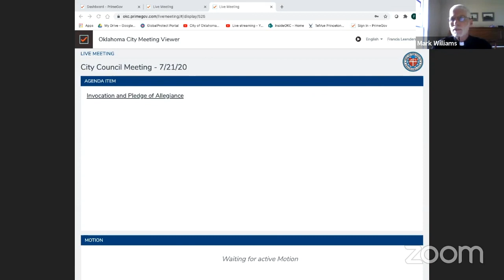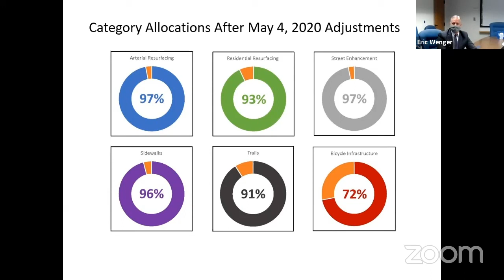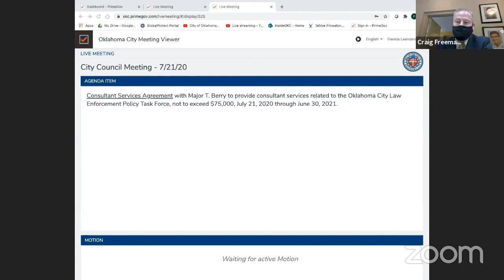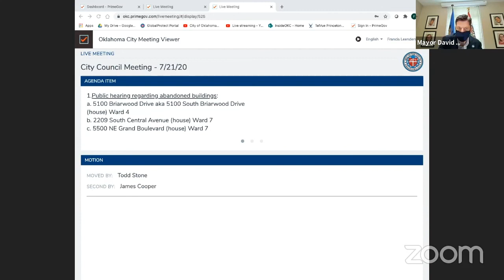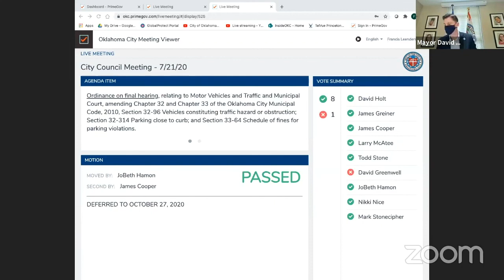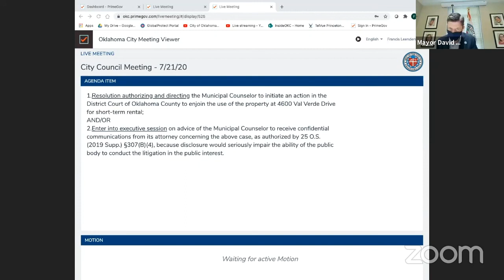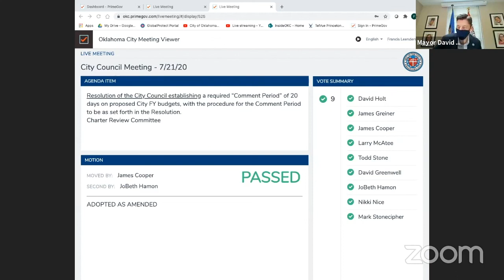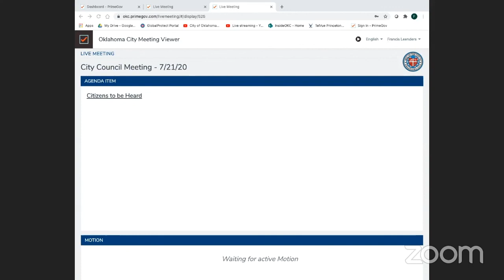Oklahoma City City Council Meeting - July 21, 2020 - Part1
The regular meeting of the Oklahoma City City Council, via video conference, for July 21, 2020 - Part1.